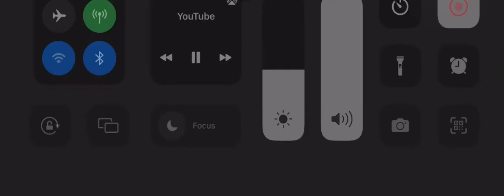Leicester city pre match montage (fox walking in stadium)